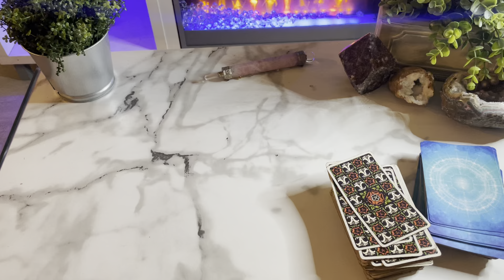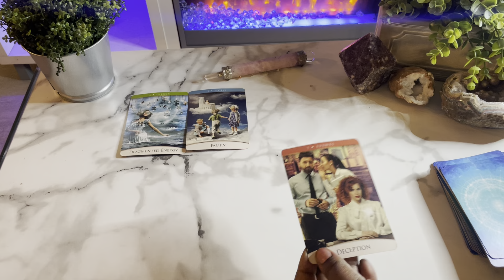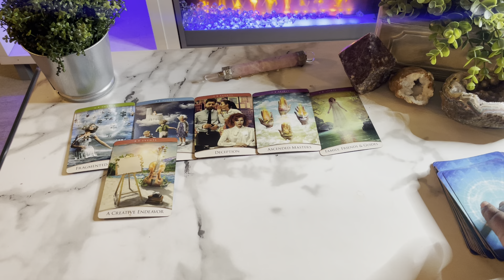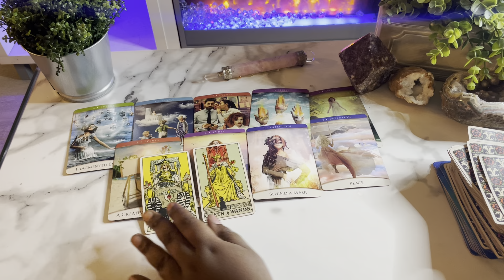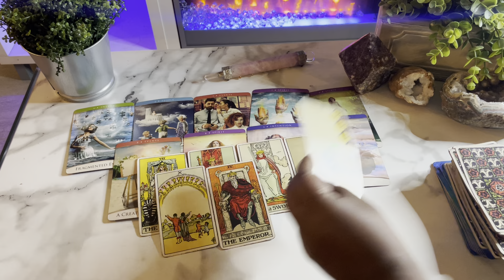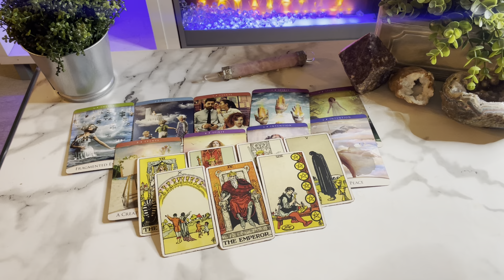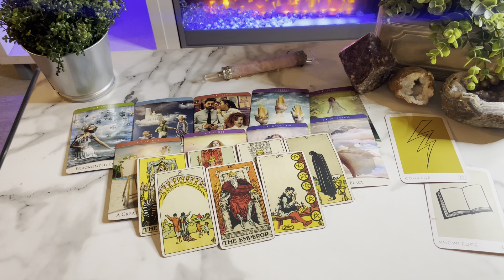Virgo ♍️ The NEXT 72 HOURS (March 22-25)Tarot Card Reading